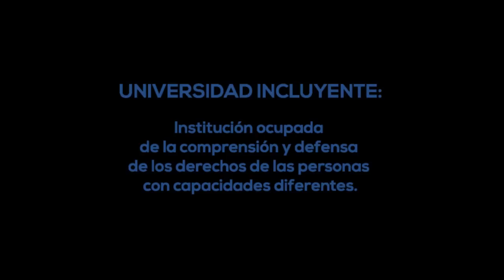Presentación del proyecto Universidad Incluyente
El Centro Universitario de Ciencias Económico Administrativas presenta Universidad Incluyente, un proyecto a cargo de estudiantes y egresados del Centro a favor de la comprensión y defensa de los derechos de las personas con capacidades diferentes.

Producción y Post-producción: Video Educativo
CUCEA 2013